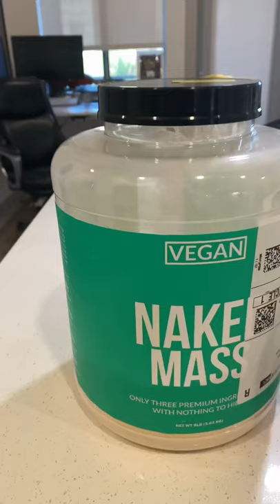How To Make A Protein Shake | Build Muscle Now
Here's my exact protein shake routine so you can stay heathy, build muscle, and gain/ maintain weight.

Naked Mass Protein
Tart Cherry Juice
Turmeric Powder
Ginger Powder
Beet Root Powder
NutriBullet Blender

Ready To Take Your Training To The Next Level⁉️